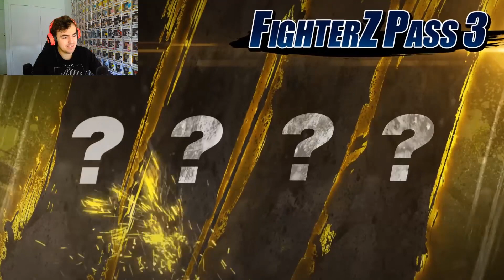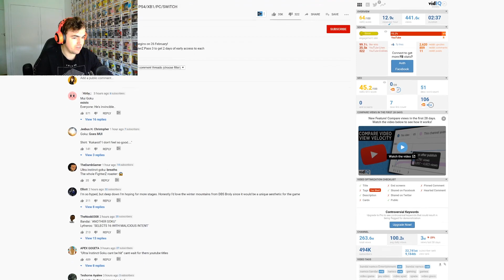ULTRA INSTINCT GOKU & KEFLA!!! | Dragon Ball FighterZ [Reaction]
Hello everyone and welcome to Dragon Ball FighterZ, in this video I will be reacting to the NEW characters that they revealed for Season 3, those characters being UI Goku and Kefla... let's jump right into it, and as always I hope you all enjoy the video!!!